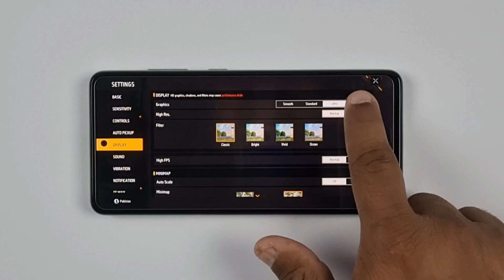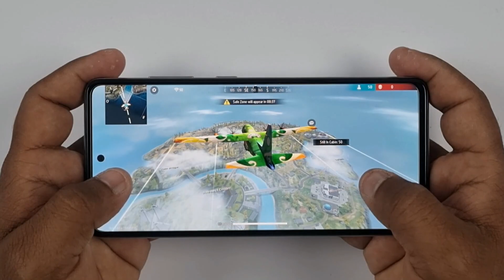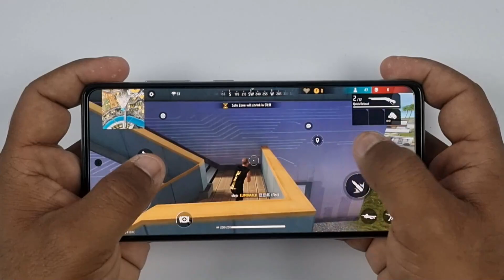Samsung Galaxy A52 Test Game Free Fire Max | 8GB, Snapdragon 720G